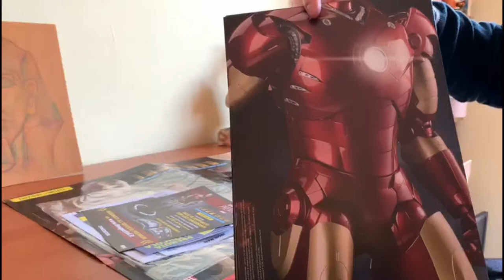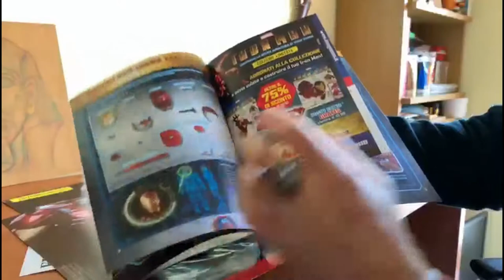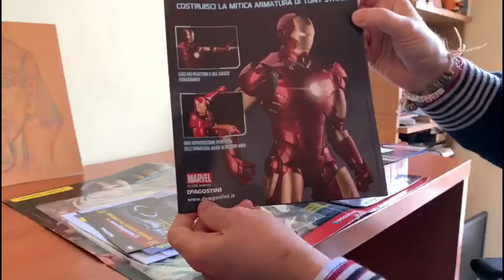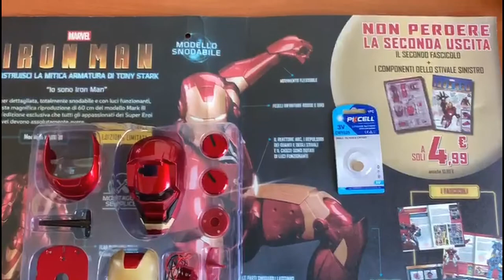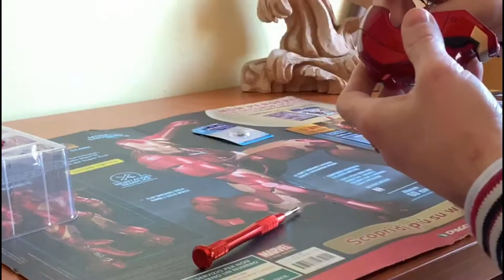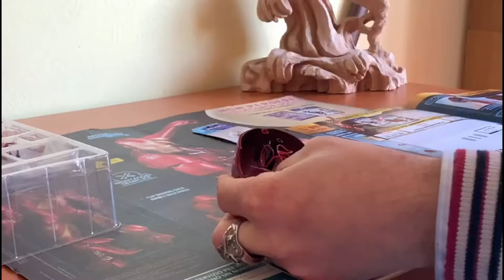COSTRUISCO IL CASCO DI IRON MAN !!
Costruiamo il Mitico Casco di TONY STARK , Realizzato in Metallo con Led Interni.

2°Camera ► Iphone XS MAX
Console ► PS4 PRO